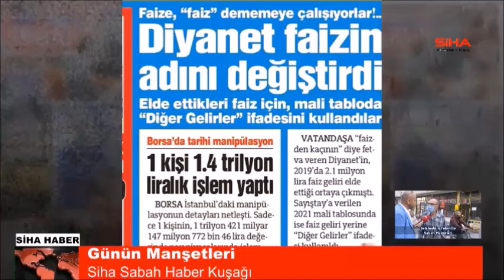Neo klasik Epistemeolojik derken enflasyon uçtu